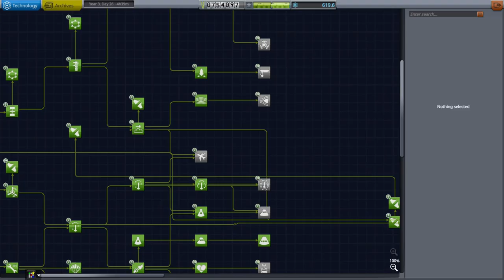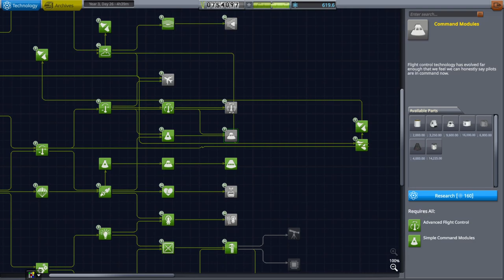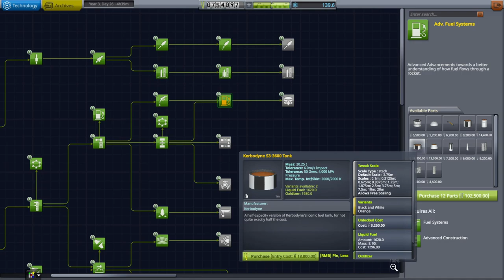Kerbal Space Program | Forging Frontiers #18 | Candy Moon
Welcome to Kerbal Space Program | Forging Frontiers #18 | Candy Moon

JNSQ, TACLS, no respawns, no reverts, no quickloads.

This is a heavily moded playthrough with the biggest focus being on the JNSQ mod. This means a bigger Kerbin with harder orbital requirements and lower margins for error, new planets and moons to discover, and so much more.

Death Counter: 3

Full mod list here:

JNSQ
Background Resources
Conformal Decals
Contract Configurator
Contract Pack: Bases and Stations Reborn
Contract Pack: Clever Sats
Contract Pack: Exploration Plus
Contract Pack: Field Research
Contract Pack: Research Advancement Division
Contract Pack: Tourism Plus
Crowd Sourced Flags
Custom Barn Kit
Deployable Engines Plus
EVA Repairs
Flag Pack
Harmony 2
Kerbal Krash System
Kerbal Planetary Base System
Kerbal Reusability Expansion
Kerbal Space Transport System
Kopernicus Planetary System Modifier
Kronal Vessel Viewer Continued
Kronometer
KSP Recall
Magicore
Modular Flight Integrator
Modular Manager
Near Future Electrical
Near Future Electrical Core
Near Future Exploration
Near Future Pacecraft - LFO Engines
OhScrap (OHS)
Parallax 2
Planes With Purposes
Raster Prop Monitor
Raster Prop Monitor Core
Rational Resources
Reentry Particle Effect Renewed
REPOSoft Tech-Agencies
ResearchBodies
Restock
Restock +
Rover Science Continued
SCANsat
Scatterer
Scatterer Default Config
Scatterer Sunflare
ScrapYard (SYD)
Shabby
Space Tux Library
Stockalike Station Parts Expansion Redux
Strategia
TAC Life Support (TACLS)
Toolbar Controller
Trajectories
Tweak Scale - Rescale Everthing!
Tweak Scale Redistributable
Un Kerballed Start
Waterfall Core
Waypoint Manager
Zero MiniAVC